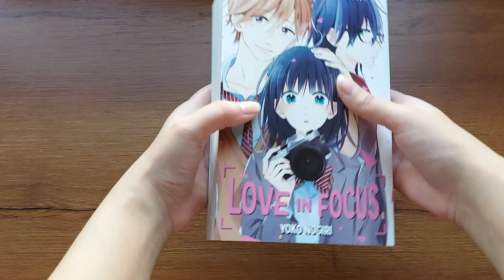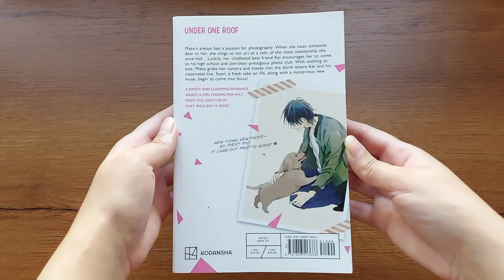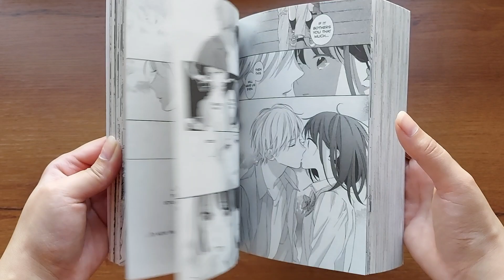Love In Focus Complete Collection ❤️ Manga Unboxing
Three volumes combined into a complete collection, here's the unboxing for Love In Focus manga! I absolutely love the artwork and the layout of the panels on each of the pages. The manga is thick but compact in size. I love it!

🌸 GET THIS MANGA 🌸
Love In Focus Complete Collection